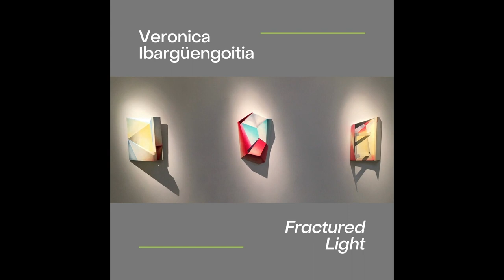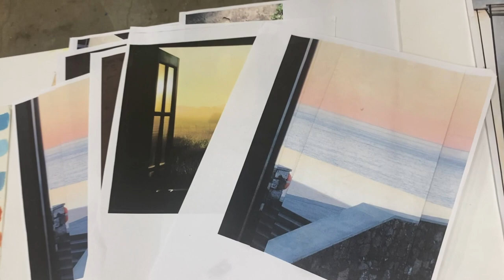Veronica Ibargüengoitia Artist Exhibition Walk-through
Watch this intriguing video and artist tour with Mexico City-born, Houston-based artist, Veronica Ibargüengoitia in her inaugural exhibition with Anya Tish Gallery, "Fractured Light". Sharing the gallery space with Ibargüengoitia is Polish painter Paweł Dutkiewicz with four new paintings from his ongoing series "Afterimage".